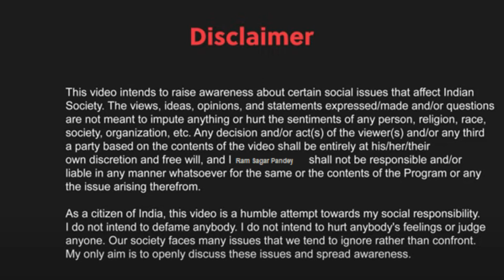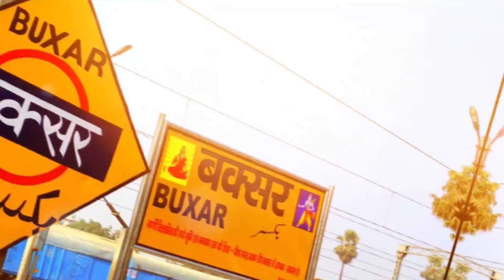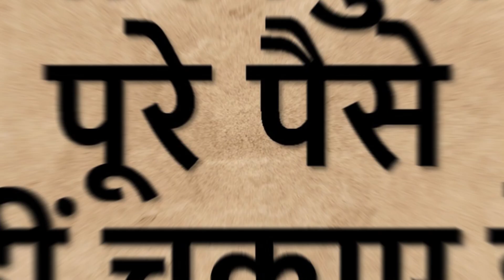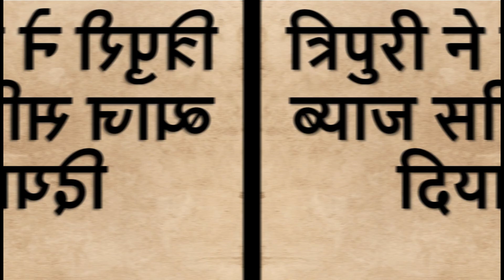The Truth about Shri Ram Real Story | रौंगटे खड़े कर देने वाला किस्सा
क्यों स्वयं भगवान राम को आना पड़ा अदालत में गवाही देने
The Truth about Ramayan | Shri Ram
Lord Ram Real Story
रौंगटे खड़े कर देने वाला किस्सा जिसने भी सुना, सन्न रह गया
हनुमान जी के जीवित होने के ये सबूत देख कर होश उड़ जाएँगे
Signs That Prove Lord Hanuman Is Still Alive
Hanuman Chalisa Meaning in Hindi
Never Recite Hanuman Chalisa Daily
Title: "क्यों स्वयं भगवान राम को आना पड़ा अदालत में गवाही देने | Lord Ram Real Story"

Description:
In this captivating video, delve into the intriguing tale of Lord Ram's appearance in court to testify. Discover the reasons behind why the divine avatar of Vishnu, revered as the epitome of righteousness and virtue, had to present himself in a legal setting. Unravel the intricacies of the epic Ramayana as it narrates this significant event and its profound implications. Through engaging narration and visual storytelling, explore the deeper meanings and timeless lessons embedded in Lord Ram's journey, shedding light on the eternal principles of justice, truth, and dharma. Join us on a spiritual voyage through ancient lore, as we uncover the divine wisdom encapsulated in the story of Lord Ram's testimony in court. Don't miss this opportunity to delve into the profound teachings and eternal relevance of one of the most revered figures in Hindu mythology. Hit play and embark on a transformative journey into the heart of Lord Ram's real story.